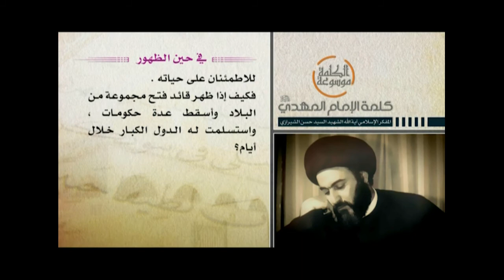كلمة الإمام المهدي عجل الله فرجه - في حين الظهور - آية الله الشهيد السيد حسن الحسيني الشيرازي